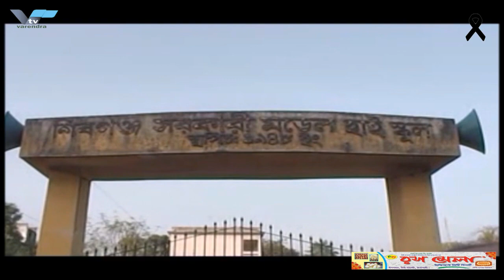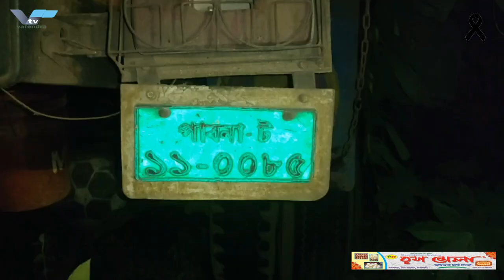চাঁপাইনবাবগঞ্জের শিবগঞ্জে এইচএসসি পরীক্ষায় নকল করায় কারিগরি শিক্ষাবোর্ডের ৪৩জন শিক্ষার্থীকে বহিস্কার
চাঁপাইনবাবগঞ্জের শিবগঞ্জে পরীক্ষায় নকল করায় কারিগরি শিক্ষাবোর্ডের ৪৩জন শিক্ষার্থীকে বহিস্কার